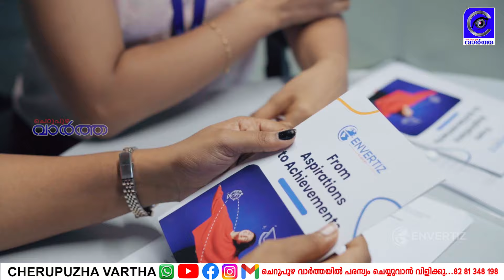ചെറുപുഴയിൽ കനത്ത മഴയും കാറ്റും